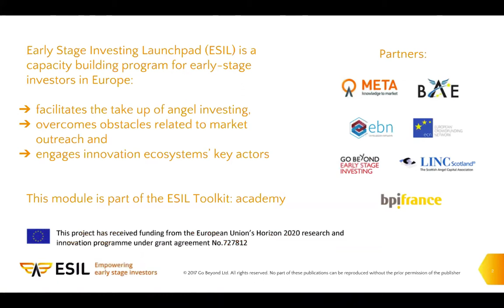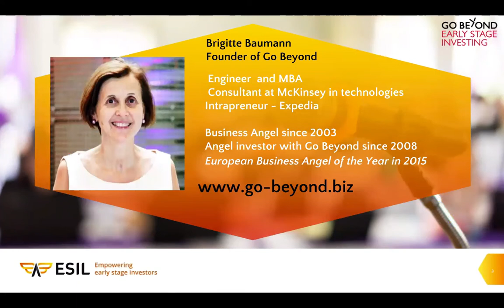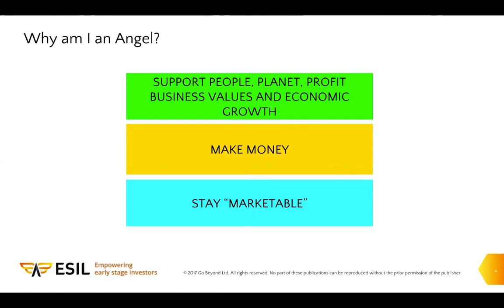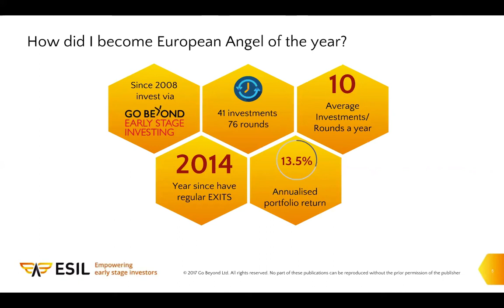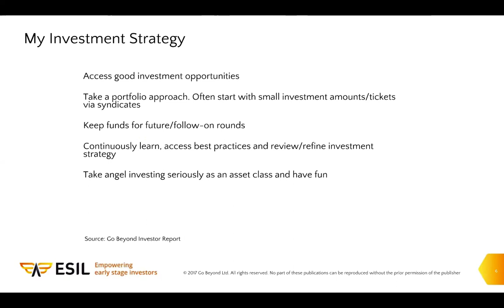ESIL Why and How I became a Business Angel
Brigitte Baumann, Founder and Chair of Go Beyond, presents in two minutes, why and how she became a Business Angel.